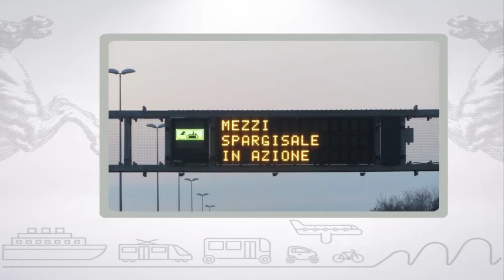Muoversi in Toscana, edizione delle 8.30 del 2 febbraio 2018